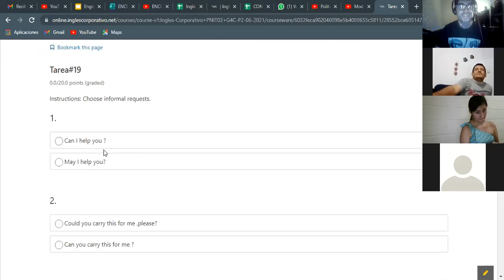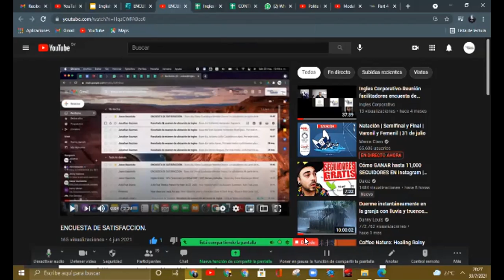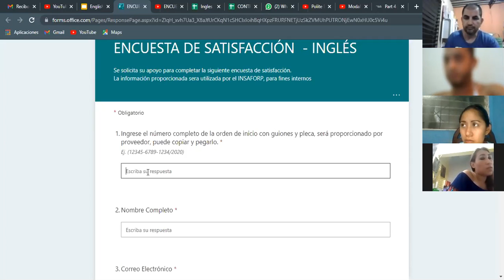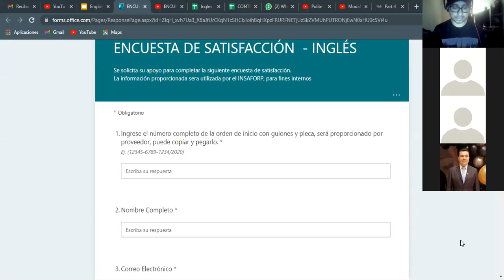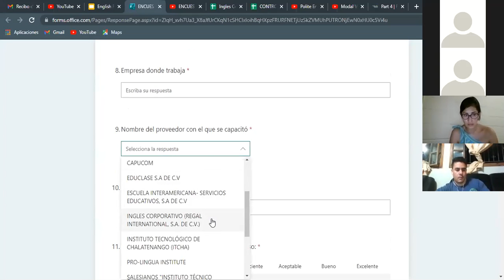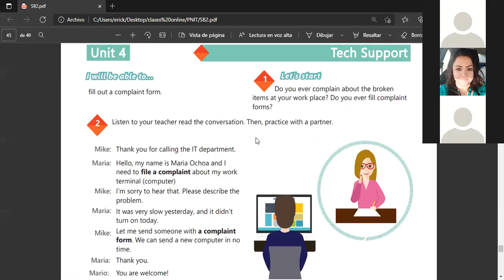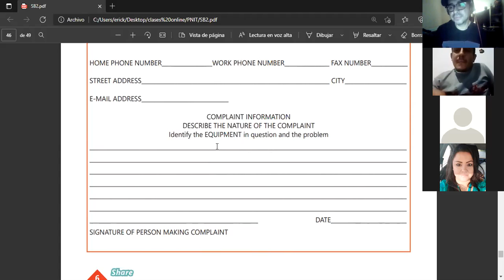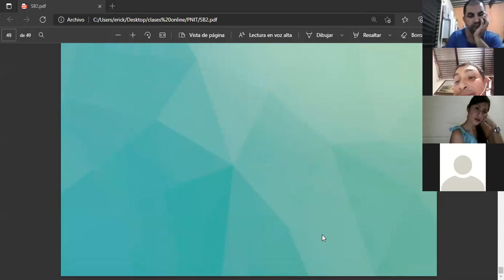Ingles Corporativo- Videoconferencia #20 Unit 4 review and practice.